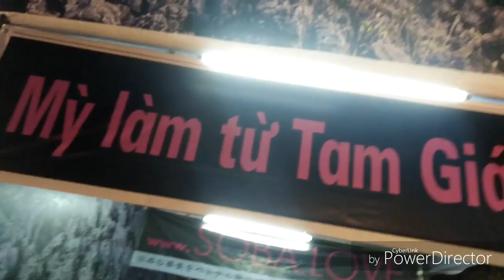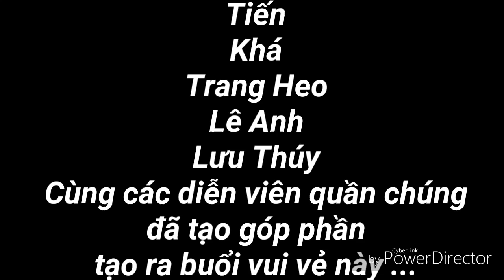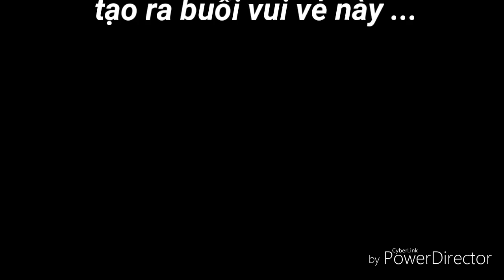Hoàng Trọc - Lượn đêm hà nội 29/09/2018